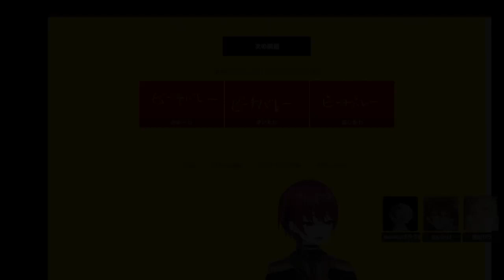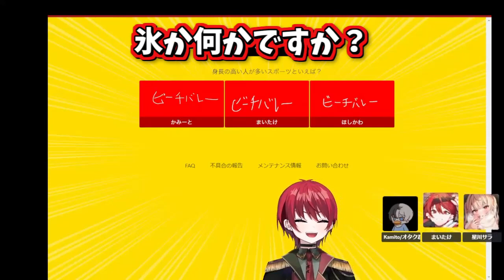まいたけのダンスをにじさんじ内で晒していた星川さん【ちんしり/星川サラ/Kamito/まいたけ/切り抜き】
▽元動画
ちんしりdeゾンビから逃げながら、一致するまで終われまテン！！【まいたけ/かみと/星川サラ】【APEX】ちんしり